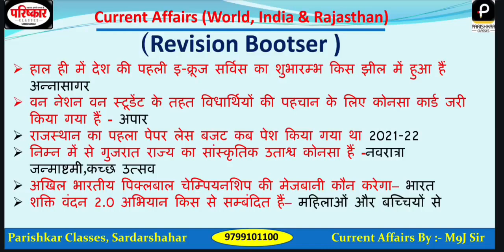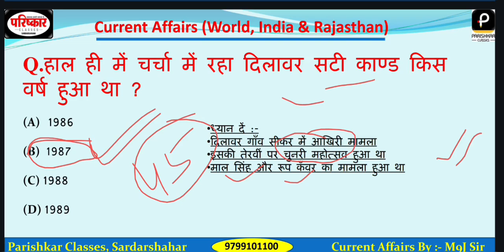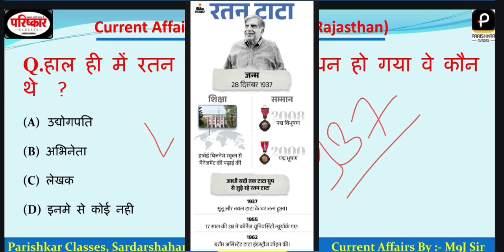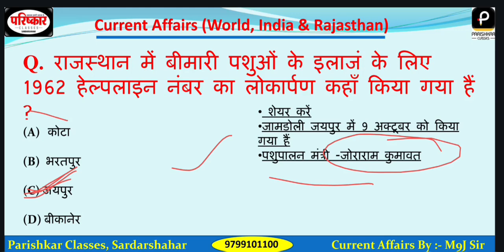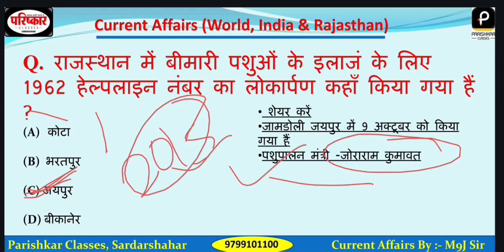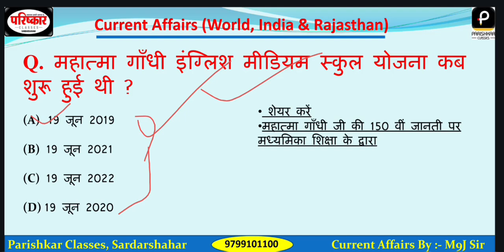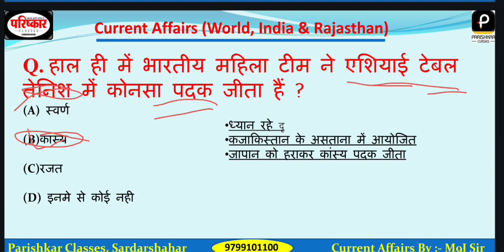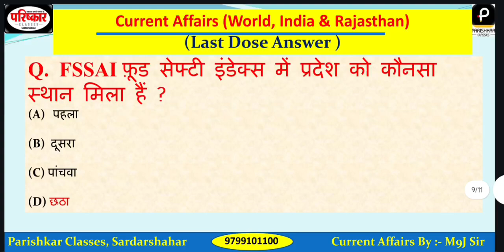11 October Daily Current Affairs | Rajasthan | India | All Exams BY M9j sir